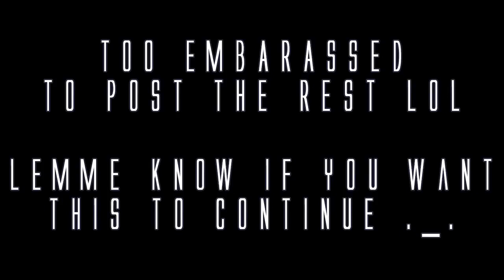Etika Freestyle Cypher (Solo Session) Part 1 - SIX YEARS In the Making!!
Original Upload Date: March 22nd, 2014
Original Description: I am the DEFINITION of rusty by this point. My previous battle rap credentials from yearz ago (few of many):